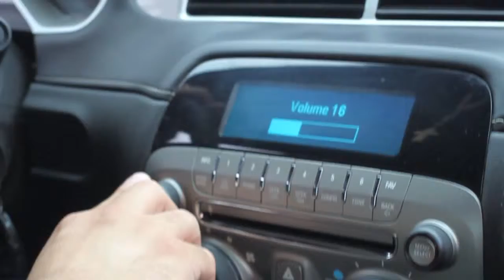BUM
Directed by Jon Gonzalez. Assistant Director Laya Hernandez. Starring Victor Santos and Vincent Michael Ochoa as the BUM. Make up by Cassie Dean and Laya Hernandez. Necrophyte Productions.